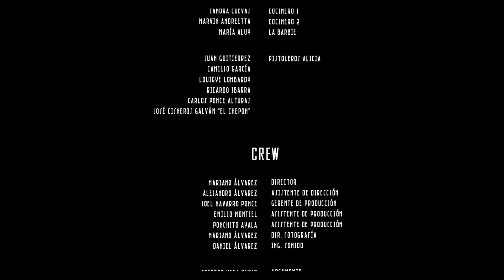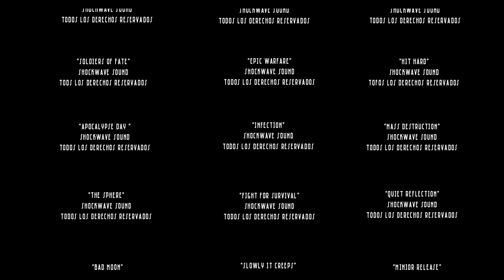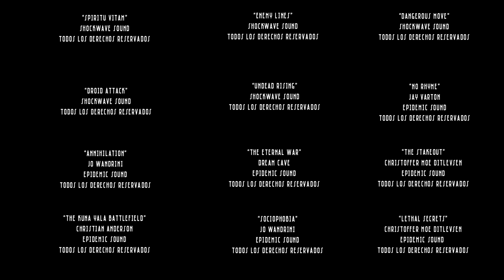📼 📀 La Jefa De La Plaza PELICULA COMPLETA NARCOS © 2022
La Jefa De La Plaza © 2022 PRODUCCIONES HUIZAR

© 2022 @HUIZARTV

MUCHISIMAS GRACIAS
ATTENTAMENTE
La Jefa De La Plaza TEASER © 2022 PRODUCCIONES HUIZAR

LA PLAZA SOLO DEBE TENER LUGAR PARA UN LIDER. ALICIA Y SU CARTEL PELEARAN CONTRA EL AGUILA Y SU CARTEL. EN ESTA HISTORIA VERAN TRAICION HASTA DE SUS PROPIAS FAMILIAS  Y SOLO POR DINERO CON MUCHAS SORPRESAS LLENAS DE ACCION.

Directed by
Mariano Alvarez

Writing Credits
Socorro Vega Rubio  (writer)

con:
Vianey Huizar
Luis Huizar
Emilio Montiel
Jesus Heredia El Gatillo
Maria Koko Hernandez
Jesus Esparza El lic
Juan Lopez El Traviezo
Alma Galvan La Michoacana
Jose Ramirez Raya
Reynaldo Gutierrez
Marissa Gutierrez
Karesly Corona
Sergio Hernandez
Rigo Barajas
Ponchito Ayala
Hugo Vazquez
Samuel Jaime
Don Enrique Mendoza
Oliverio Leon
Sandra Cuevas
Marvin Andreetta
Maria Aluy
Juan Gutierrez
Camilo Garcia
Louigye Lombardy
Ricardo Ibarra
Carlos Ponce Alturas
Jose Cisneros Galvan El Chepon De Jalisco